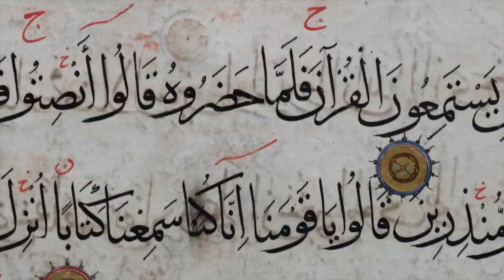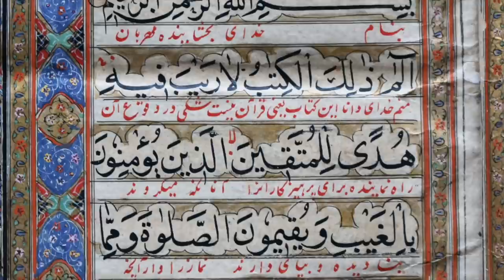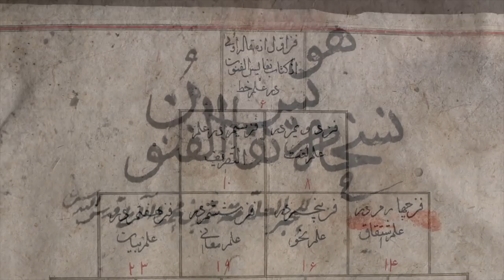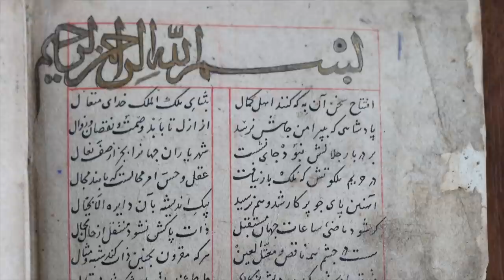گنجینه نسخه‌های قدیمی فارسی در داغستان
جمهوری خودمختار داغستان که اکنون بخشی از روسیه است تا سال ۱۸۱۹ بخشی از ایران بود. زبان پارسی تا آن زمان در میان بسیاری از تحصیل کردگان منطقه رایج بود. به همین خاطر نسخه‌های خطی بسیاری به این زبان از سده‌های گذشته در داغستان وجود دارد. مرکز علمی داغستان - وابسته به فرهنگستان دانش روسیه - بیش از یکصد اثر از این دست را گردآوری کرده. برخی از این نمونه ها حتی در ایران هم در دسترس نیست. پژمان اکبرزاده نگاهی داشته به این مجموعه منحصربفرد.